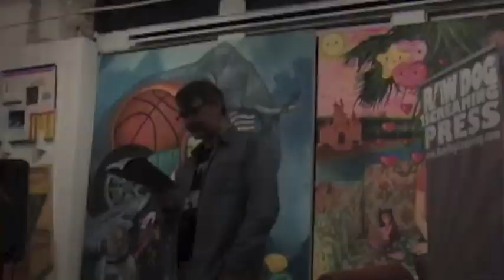Bizarro Halloween: Grave Markings novel excerpt by Michael Arnzen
This excerpt was filmed on 10/25/14 during Bizarro Halloween, an event sponsored by Raw Dog Screaming Press to launch the 20th Anniversary edition of Michael Arnzen's Bram Stoker and International Horror Guild award winning novel Grave Markings.

The book follows the tortured mental breakdown of Mark Michael Kilpatrick—an artist driven to purge visions of hell from his tainted mind by permanently working his ink into the skins of unwilling victims…the flesh of both the living and freshly dead.

News reporter Roy Roberts finds himself drawn into an obsession with tattoo culture, at the same time as Kilpatrick’s own compulsions produce sicker and sicker masterpieces that attract media attention, twisting in a spiral that inevitably brings Roberts and his loved ones into Kilpatrick’s morbidly perverse universe, and the artist’s deadly inkgun turns toward them…

And the ink keeps spreading

Now, for the first time in trade paperback, readers can find out why this novel won such widespread acclaim across the horror genre. Included in this special Twentieth Anniversary edition are 50 pages of insightful BONUS material by Arnzen: a new preface, five literary essays, and four short stories (two never before published) involving bikers, tattoo and terror.